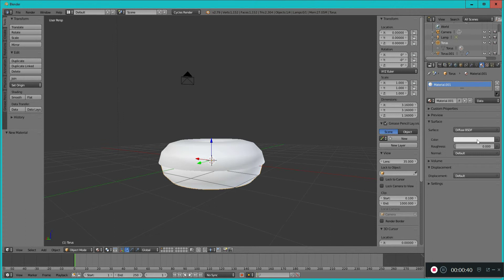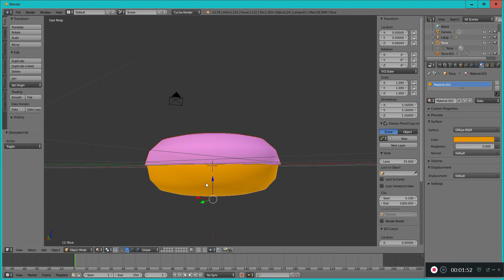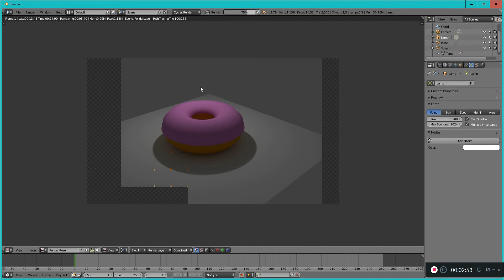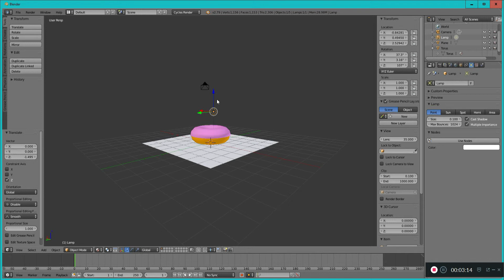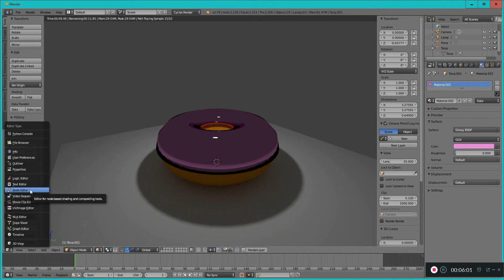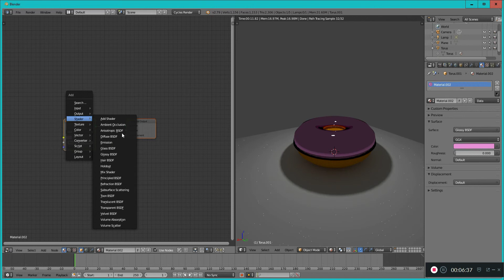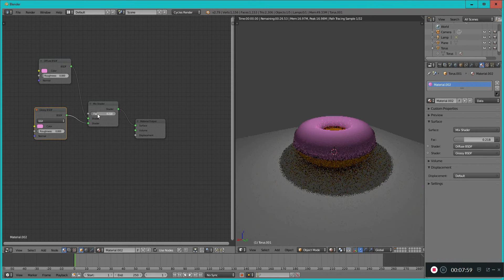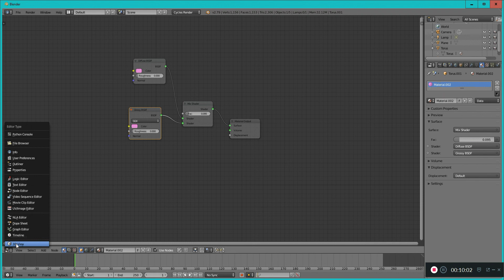Blender Donut Tut 2 Materials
Adapted from BlenderGuru's tutorial series.

Comments are left open, PLEASE tell me what I can improve in the video, I'm sure it ain't perfect yet.